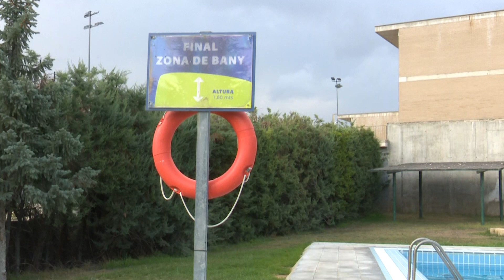La Piscina de Morella torna a donar servei després de l'incident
Una errada humana va fer que s'abuidara totalment el passat divendres